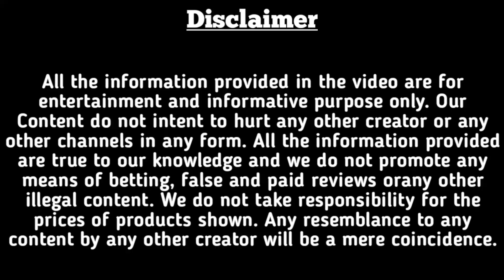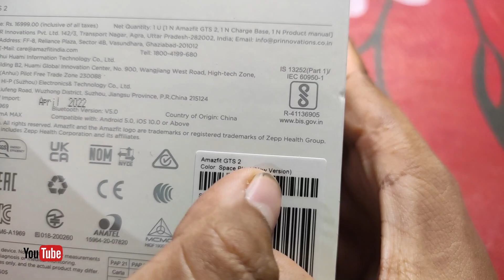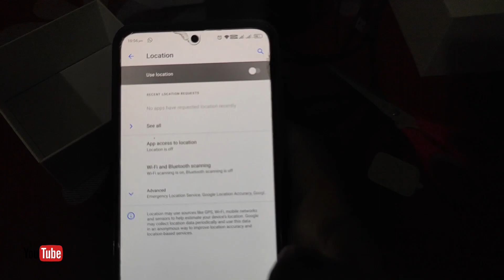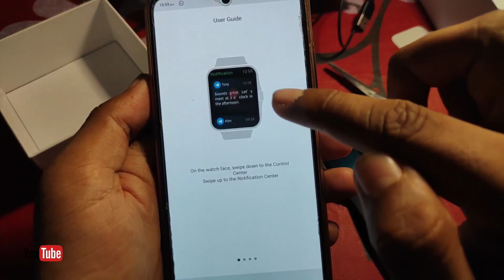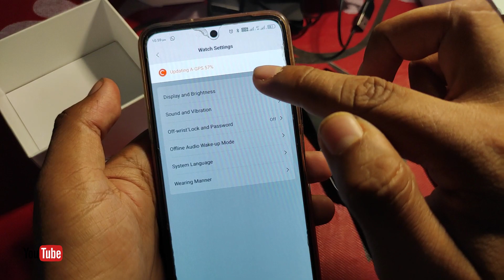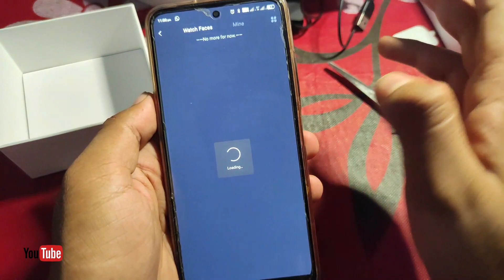Amazfit GTS 2(New Version) Unboxing & Review | Best smartwatch under 15k with 3GB Music Storage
1. Facebook at @mdtechindia
3. Instagram @mdtechindia
4. Twitter @div364
5. Using Callme4 app @ mdetech@cm4